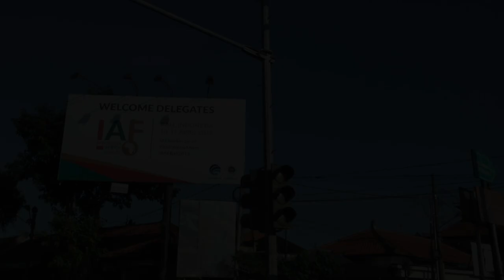Hari pertama IAFBALI2018 dalam 60 Detik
SahabatKemlu mau tahu ada apa saja di Hari Pertama IAFBali2018 ? Simak recap 60 detik berikut ini!
🎥 Missed Day 1 of IAFBali2018? Fear not, we recap the 12 hours activity into 60 seconds clip just for you!

Jakarta
kemlu.go.id